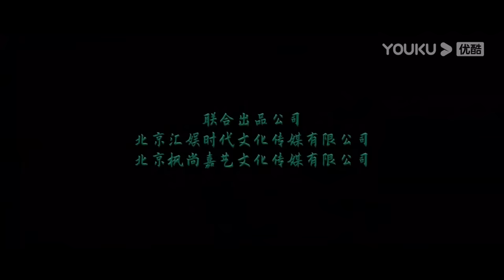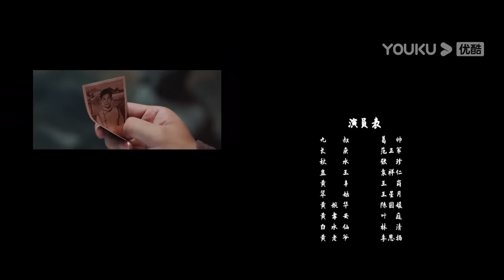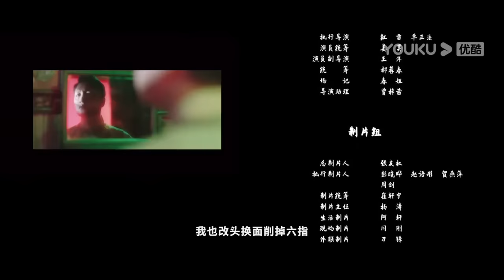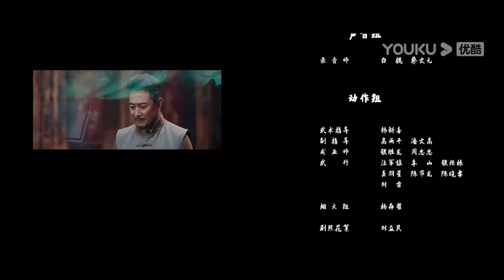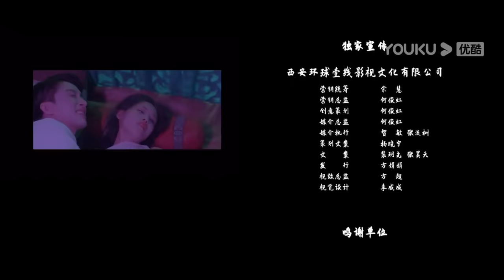MULTISUB【黄庙村怪谈 Huang Miao Village's Tales of Mystery】茅山九叔酣战苗疆蛊术 | 喜剧/动作/惊悚 | YOUKU MOVIE | 优酷电影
简介：九叔师徒行医济世深夜误入黄庙村，巧遇富户黄家出殡，天相骤变大雨倾盆。师徒三人只能夜宿破庙，没想到鬼新娘竟当晚托梦寻灵位，九叔掐指一算此事必有蹊跷，在九叔师徒探查黄家命案的过程中，龅牙翠姑频频捣乱，二人斗智斗勇笑料不断，随着黄夫人的死亡真相揭开的同时，真正的较量也随之开启.
ENGSUB【黄庙村怪谈 Huang Miao Village's Tales of Mystery】茅山九叔酣战苗疆蛊术 | 喜剧/动作/惊悚 | YOUKU MOVIE | 优酷电影
类型：喜剧/动作/惊悚
导演： 詹海峰
主演：葛帅 / 张珍 / 范正军 / 王星月 / 陈圆媛 / 叶庭 / 袁祥仁 / 王岗 / 李恩扬 / 邢悦 / 姜昊

00:00 The International Website youku.tv is now available!
02:00 Download YOUKU International APP to get early access to the full show